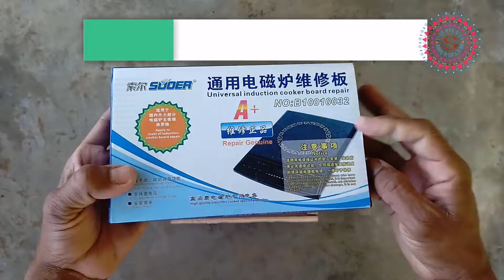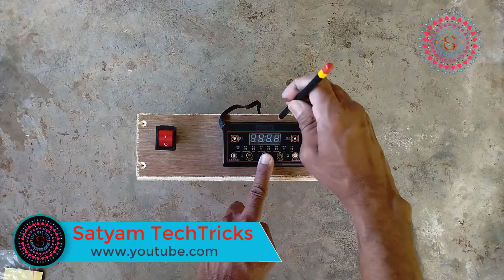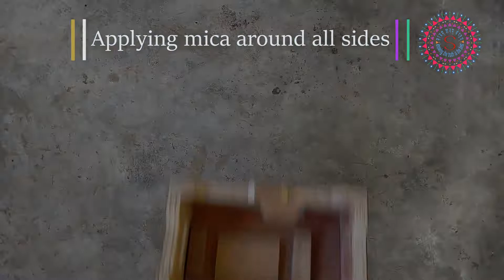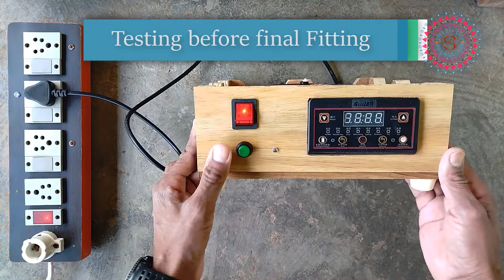Home Made Induction Cook Top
You will see in this video how I made an induction cooktop at home. Its cabinet is too hard and durable to get damaged. This home made induction heater is prepared with wood and mica, and then assembled by purchasing necessary parts online. So see this video with pleasing music tracks.
Induction Motherboard
Induction Fan 18 Volt
Induction Heat Sensor
Induction Heat Sensor
Induction Top Plate
Rocker Switch 15 Amp.
Power On/Off Switch (Momentary)
Heat Sink Paste